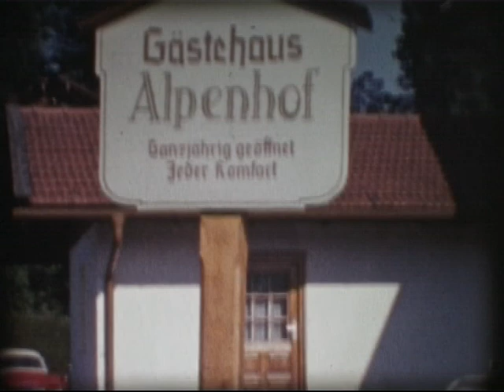1961 Italien II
Italienreise 1961